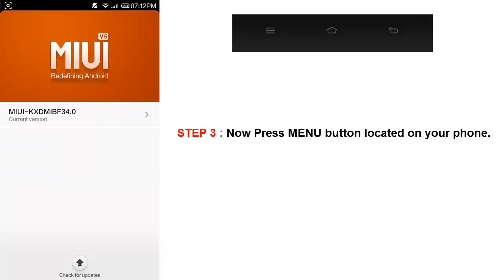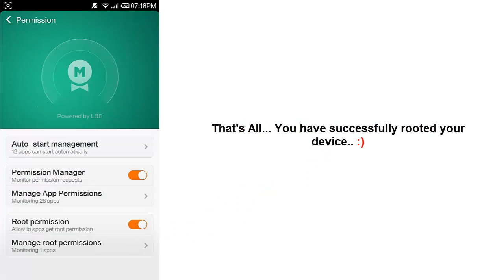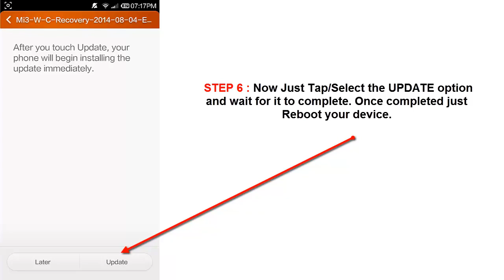ROOT - CWM RECOVERY XIAOMI MI3 [HOW TO ROOT TUTORIAL]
HOW TO ROOT XIAOMI MI3 AND INSTALL CWM CUSTOM RECOVERY

Today we are going to show you how you can root your XIAOMI MI3 by following simple step by step instructions. The process is very simple and takes a few minutes to get the root access on your Device.

THE ROOT GUIDE IS PREPARED AFTER TESTING AND ANALYSING.